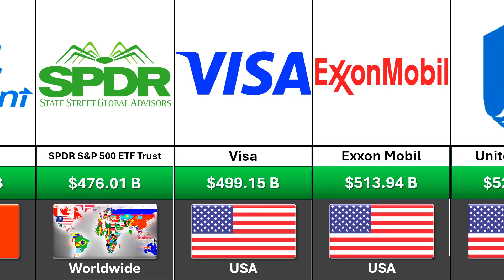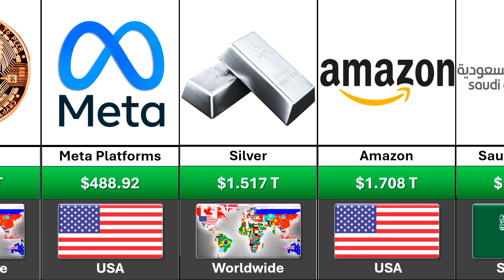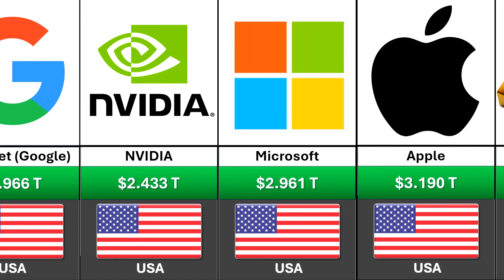Richest Assets in the World 2024 | Top 30 Assets by Market Cap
"Discover the top richest assets in the world for 2024, ranked by market capitalization. From mega-corporations to invaluable commodities, this video breaks down the most valuable assets on the planet. We dive into their market cap, growth trends, and what makes these assets stand out in the global economy. Whether you're an investor, a financial enthusiast, or just curious about the wealthiest entities in the world, this video has got you covered.